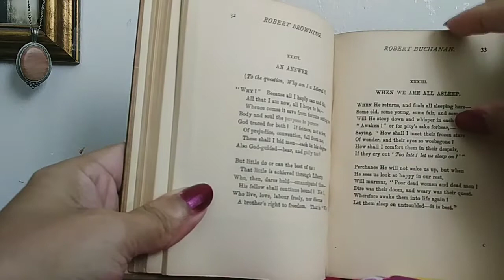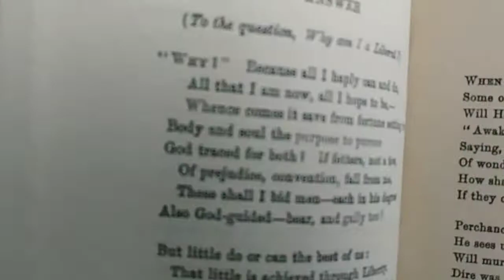Just be Pretty, Please